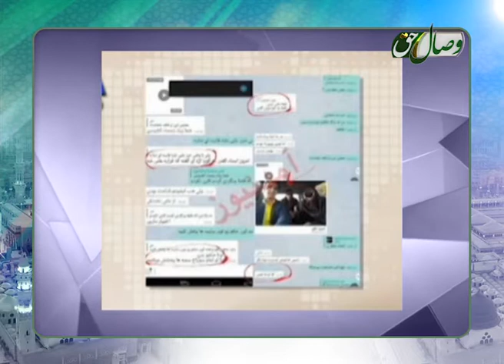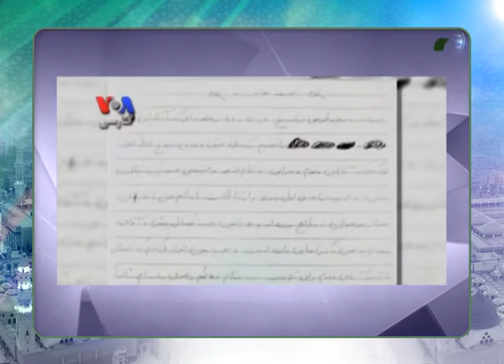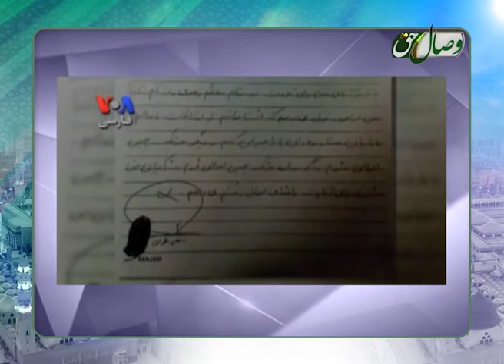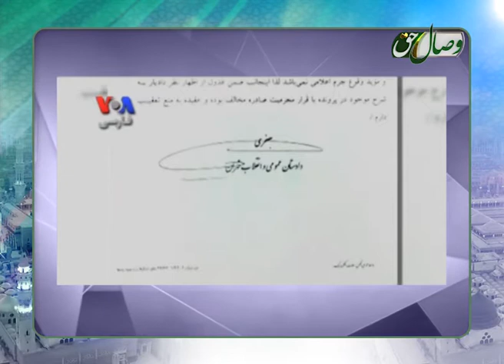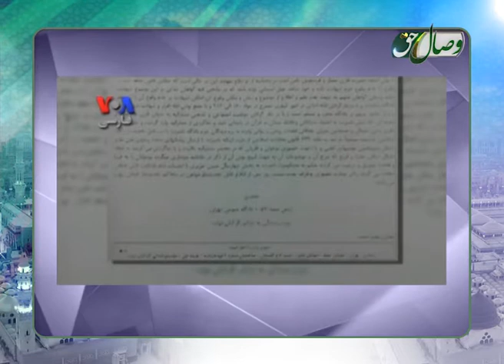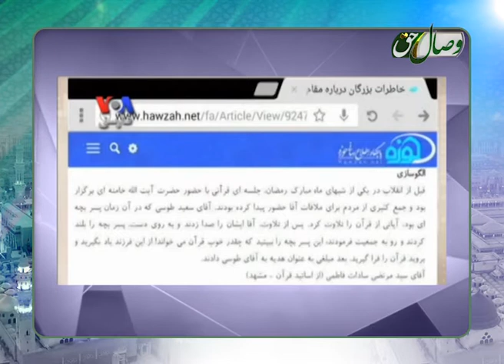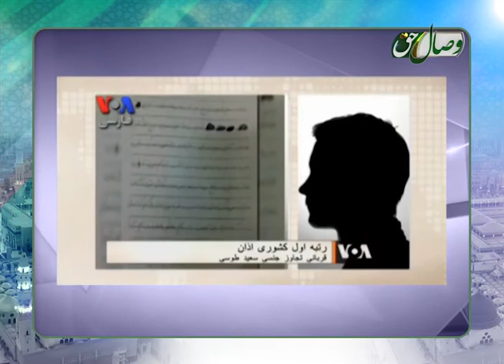Достони Саъиди Тусӣ ва иртиботи ӯ бо раҳбари муъаззам